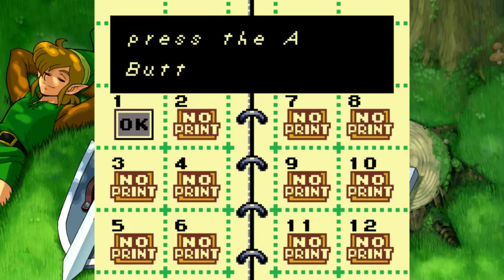Stream 8/13/2016 Part 3 - Link's Awakening Part 3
Zelda Eternity returns! This time with the first Zelda handheld - Link's Awakening. Part 3.